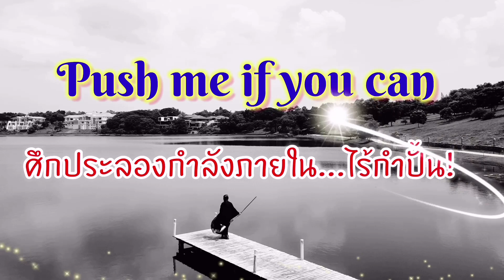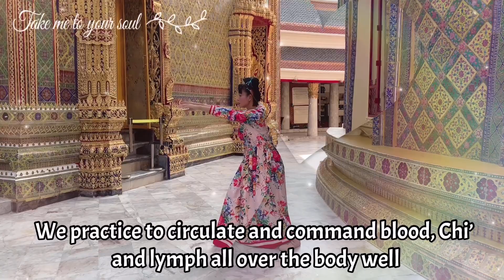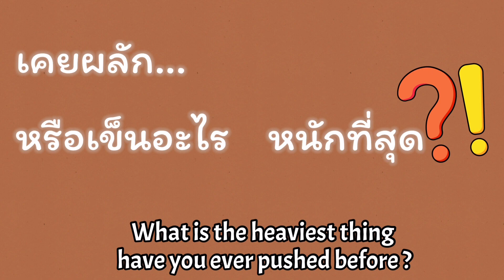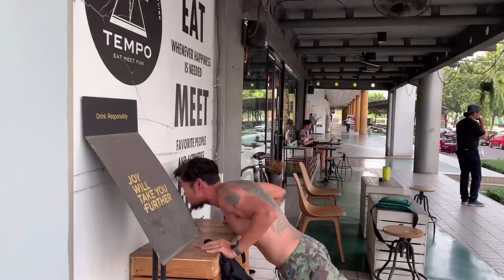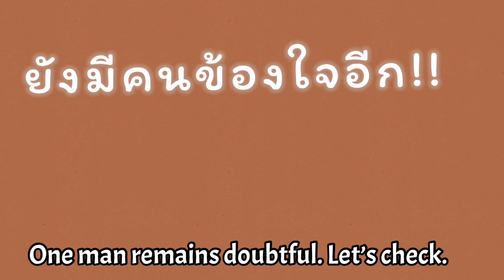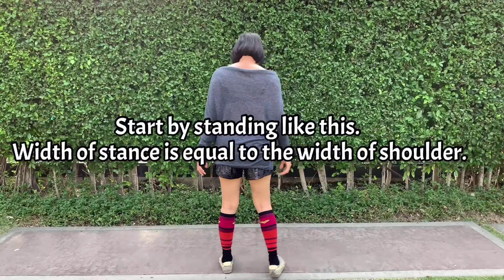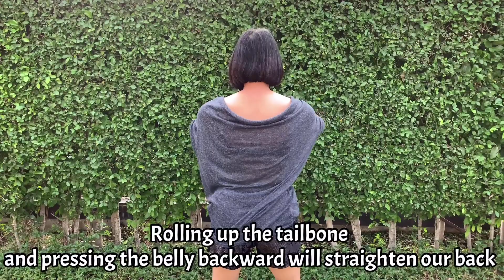Push me if you can เชื่อหรือไม่!! ใครก็ผลักเธอไม่ไป Ep.20 Exotic Power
แรงเยอะแค่ไหน ถึงจะเอาอยู่ ?  ศึกประลองกำลังภายใน Pushing Challenge
" แถมท้ายวิธียกแขนด้วยกำลังภายใน "